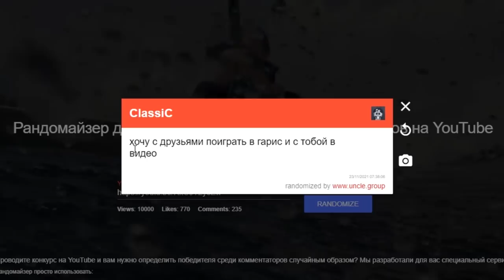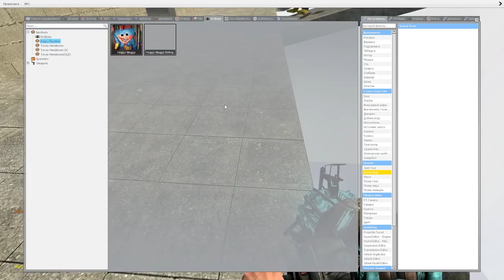ХАГГИ ВАГГИ ГОНЯЕТСЯ ЗА НАМИ В ГАРРИС МОД Poppy Playtime ► Garry's Mod